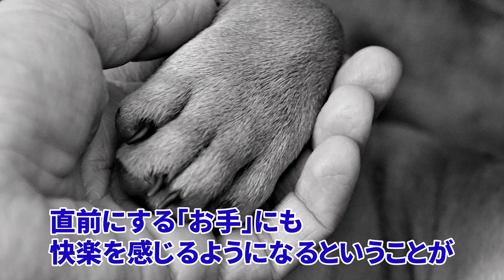【即解決】やる気が出ないあなたへ。常にやる気MAXで居るための最強の方法2選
※無料特典の内容が変更になりました。

✅動画1本で自動で売れるコンテンツ販売、完全攻略
✅電子書籍1冊で本質まで完全理解！

シンプルかつ最短で学んで下さい！

⏰もくじ
00:00 動画の概要
02:06 最強のモチベ維持法①
03:50 最強のモチベ維持法②
05:44 人生激変マインド
05:13 稼げる思考とは「お金を追いかける」
08:06 継続すれば稼げるは嘘
09:16 大事なメッセージ
11:19 無料プレゼントの告知

図解も投稿！ビジネスノウハウ、本質を発信中！

超貧乏家庭から4億円稼ぐまでのストーリー

動画が学びになったら是非